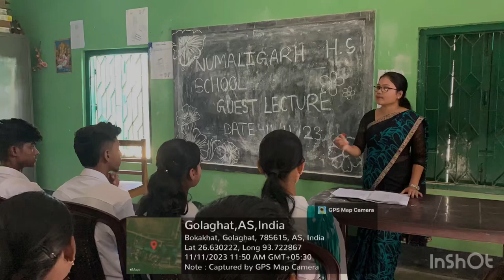Guest Lecture 10 Numaligarh HSS Electronics Branch